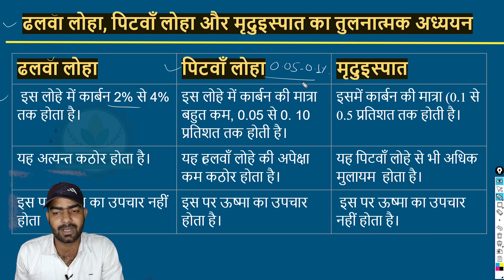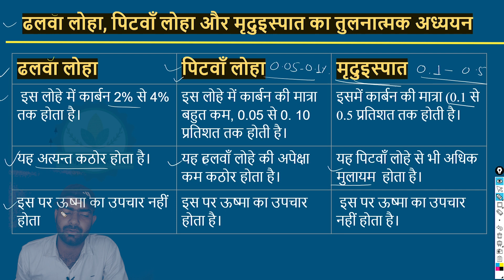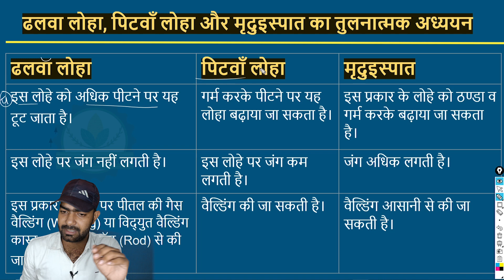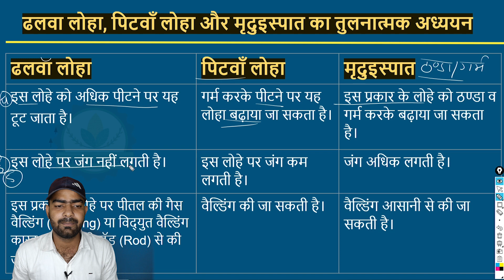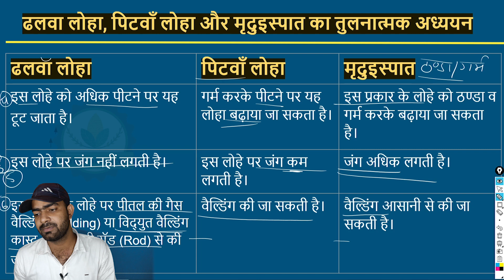(ढलवा लोहा, पिटवाँ लोहा और मृदुइस्पात में अंतर) Class-11 Agriculture Engineering | Agriparadise.com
(ढलवा लोहा, पिटवाँ लोहा) Class-11 Agriculture Engineering | Agriparadise.com

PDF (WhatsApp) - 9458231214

Message - m.me/agriparadise

[ENG] Hello Students, this video is on ढलवा लोहा, पिटवाँ लोहा of Agriculture engineering in which the topic explained in the video is Cultivator. To Download the Notes of the video click the Link Above.

[HI] नमस्कार दोस्तों आपको इस विडियो में कृषि अभियंत्रण का ढलवा लोहा, पिटवाँ लोहा पढाया गया है, हो तथा हो के कार्य के बारे में आपको पूरी जानकारी दी गयी है |

इस विडियो के नोट्स के लिए नेचे दिए गये लिंक पर क्लिक करें और नोट्स अपने फ़ोन में डाउनलोड करे | अगर आप हमसे कुछ पूछना चाहते है या बात करना चाहते है तो हमारे फेसबुक पेज को फॉलो करे |

THANKS

Title - (ढलवा लोहा, पिटवाँ लोहा) Class-11 Agriculture Engineering | Agriparadise.com

1. पिटवाँ लोहा
2. agriculture engineering
3. agricultural engineering class 11
4. agriculture engineering in hindi
5. agriculture engineering class 11 chapter wise
6. class 11 agriculture engineering
7. up agriculture engineering class 11
8. up board class 11 agriculture engineering
9. agriculture class 11 up board
10. agricultural engineering
11. पिटवाँ लोहा
13. एग्रीकल्चर अभियंत्रण
14. एग्रीकल्चर क्लास 11
15. 11th  agriculture
16. ढलवा लोहा, पिटवाँ लोहा
17. agriculture engineering class-11
18. ढलवा लोहा
19. कृषि अभियंत्रण
20. कृषि अभियंत्रण महत्वपूर्ण प्रश्न
21. कृषि  अभियंत्रण  कक्षा - 12  महत्वपूर्ण  प्रश्न
22. agriculture engineering unsolved
23. agriculture engineering important questions